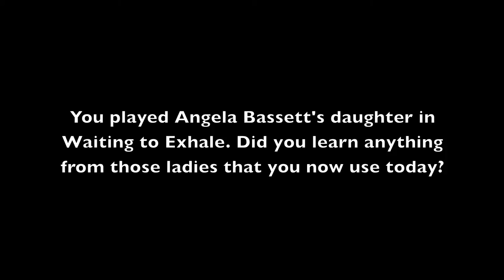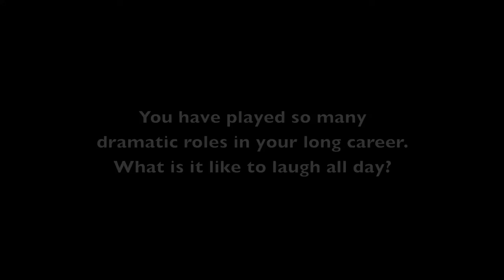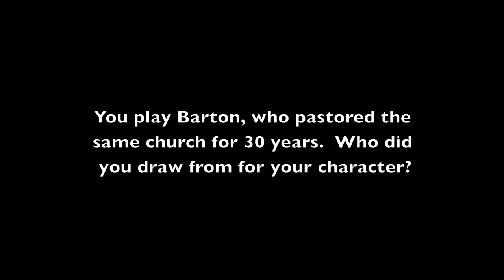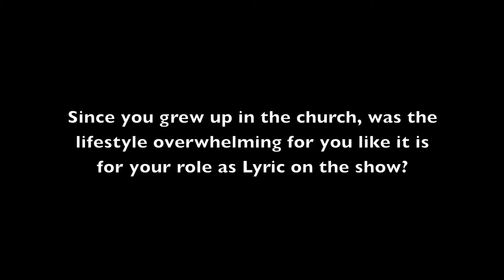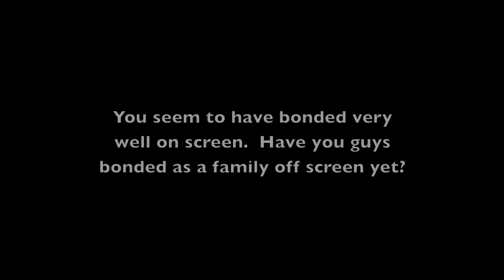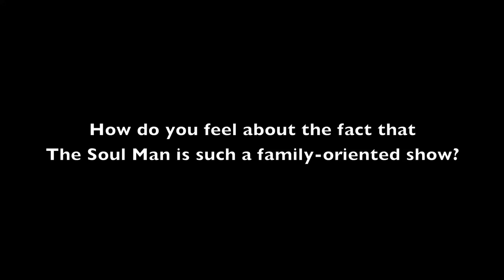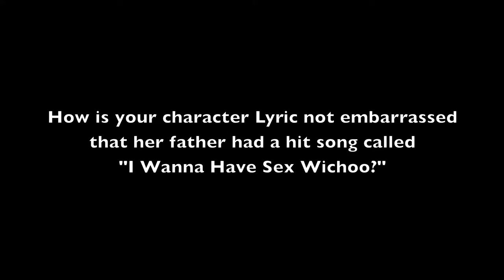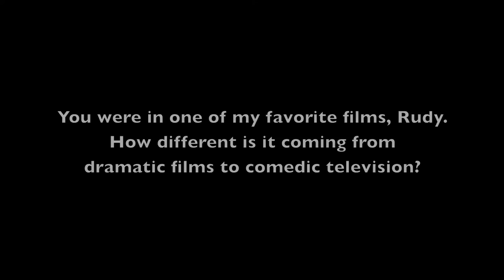John Beasley & Jazz Raycole | Studio Q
Studio Q sits down with John Beasley and Jazz Raycole on the set of TV Land's The Soul Man. and follow us @studioqtv